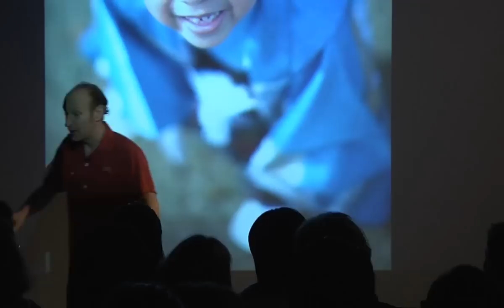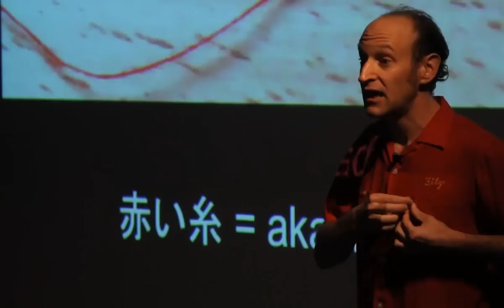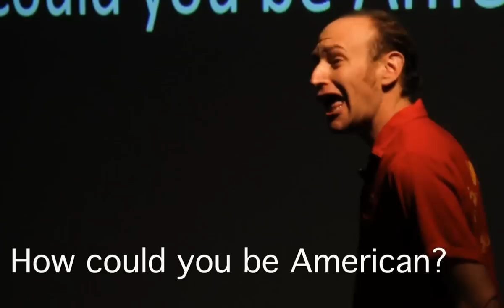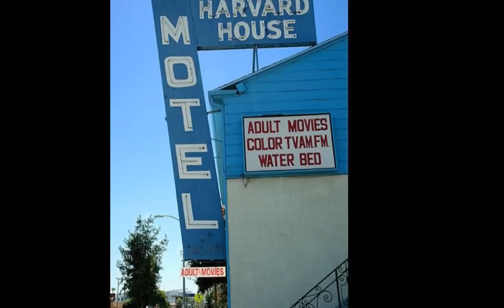Ken Tanaka One Man Show C'mon - Preview of Ken Tanaka live stage show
This is the first 10 minutes of my play about my life. This was performed one time as a test and soon will be performed again in Los Angeles, Cal State Long Beach University, and hopefully in London and Scotland.